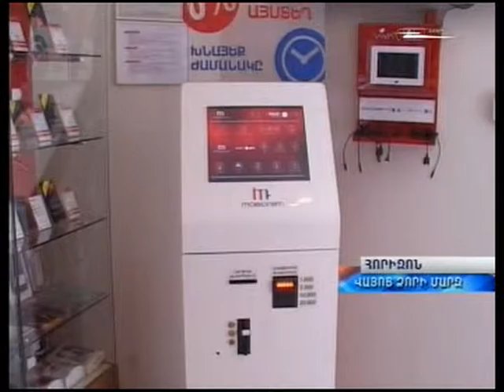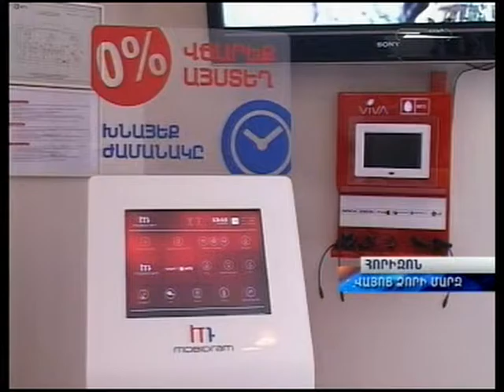ՎիվաՍել-ՄՏՍ-ի սպասարկման կենտրոններում տեղադրվել է ՄոբիԴրամի 50 տերմինալ - Շանթ հեռուստաընկերություն